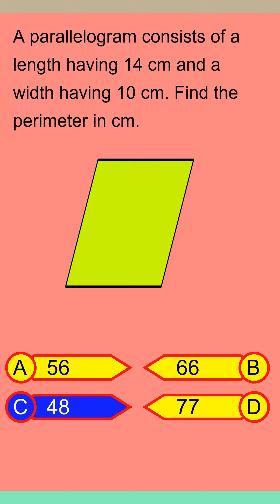Brain Teaser MCQ Y 01Aug24 0012